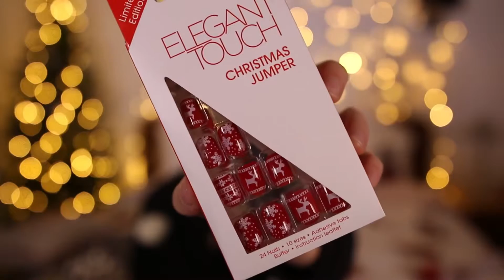Christmas Homeware, Clothing & Accessories Haul | Zoella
❄ WELCOME TO DAY 3 OF 24 DAYS OF ZOELLA ❄